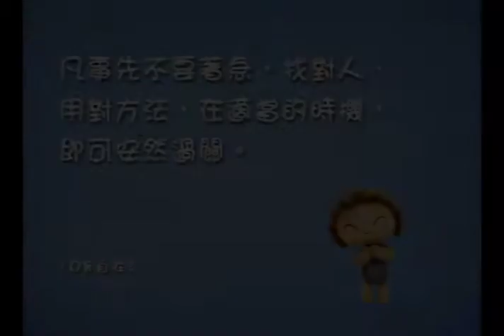臺語版-《自在神童》第二輯--且慢下手.04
凡事先不要著急，找對人，
用對方法，在適當的時機，
即可安然過關。
--108自在語